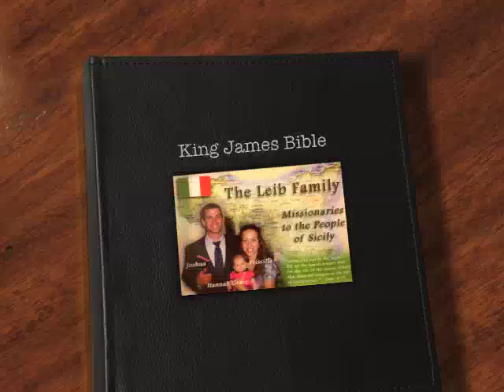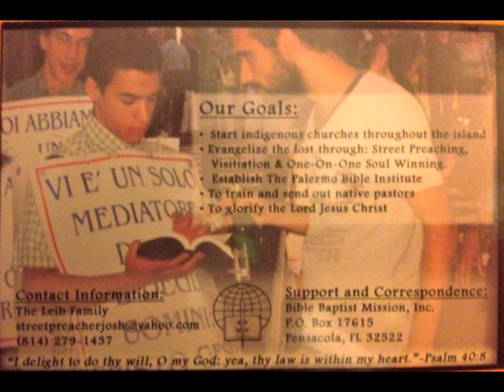Did you tell someone about Jesus - 2012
Covered By Josh and Priscilla Leib's - 2012

Vocals: Josh & Priscilla Leib
Piano: Priscilla